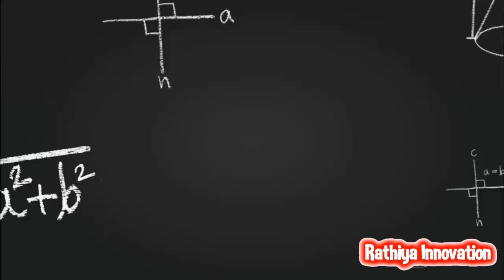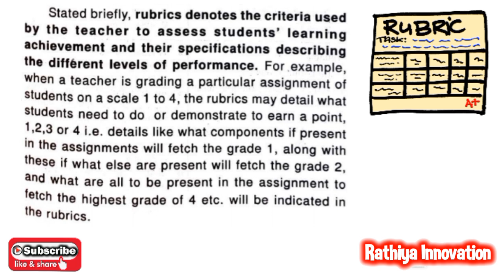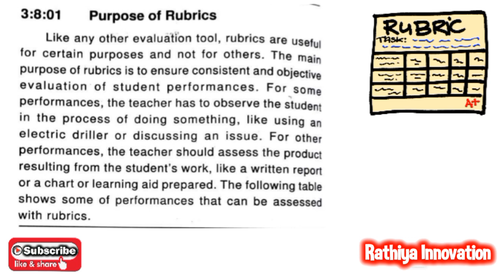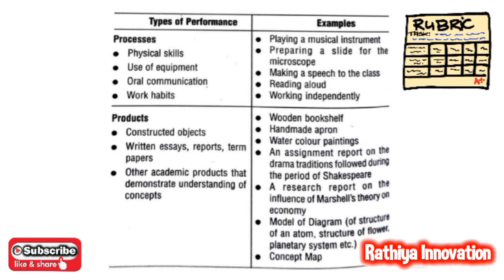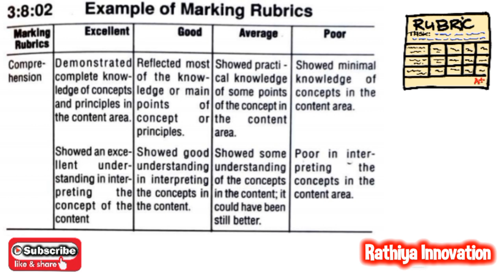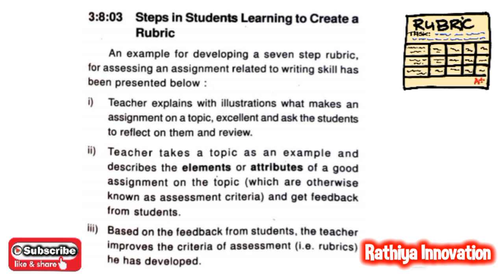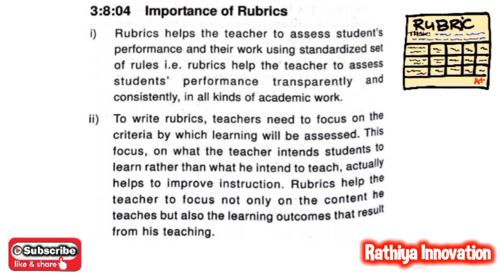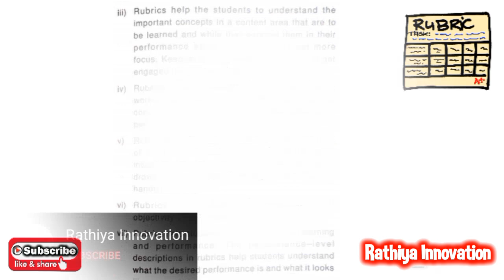Rubrics in Tamil | Assessment for Learning | B.Ed Second semester syllabus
This video is about the topic titled Rubrics in Tamil. It is under B.Ed second semester syllabus from the paper titled Assessment for Learning

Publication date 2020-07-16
Topics
Covid-19, Pandemic, Coronovirus, Short Stories